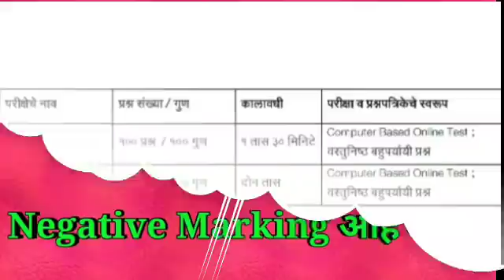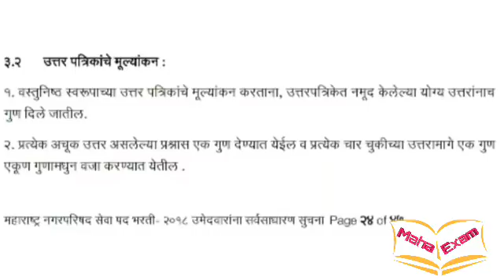नगरपरिषद भरती 2018 || प्रश्नपत्रिकेचे स्वरूप || उत्तरपत्रिकांचे मूल्यांकन